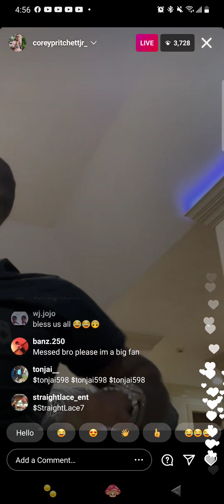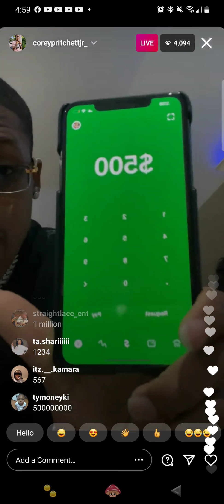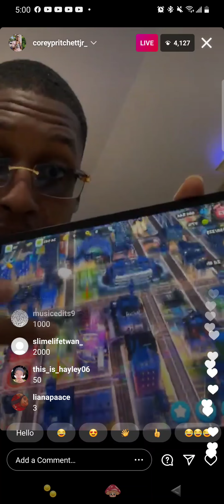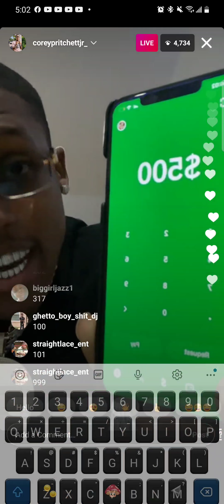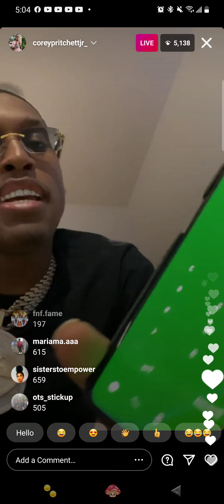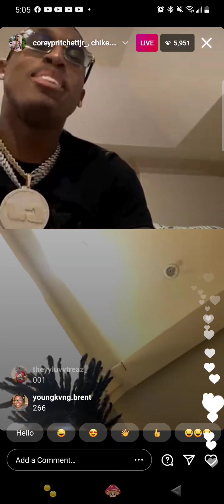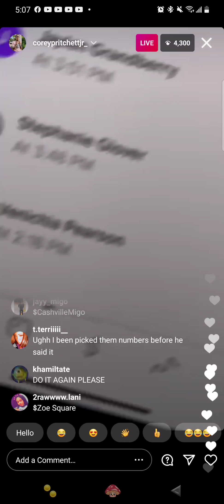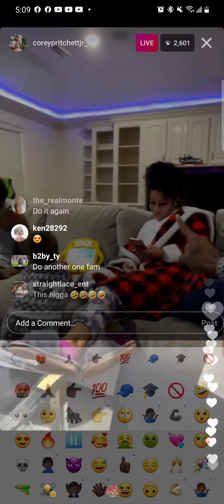Corey of Carmen and Corey gives away 1000$ on Instagram live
life of Corey gives away 1000$ on Instagram live